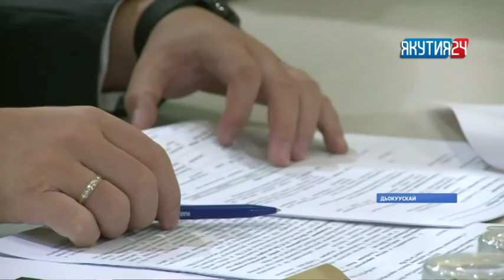«Саха сирэ» информационнай биэрии. Алтынньы 11 күнэ, 13:30 ч